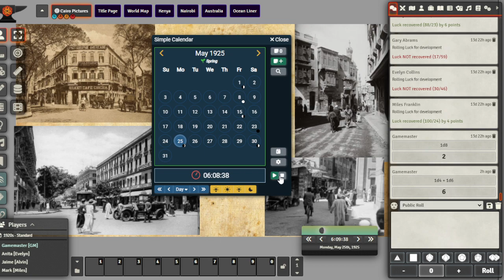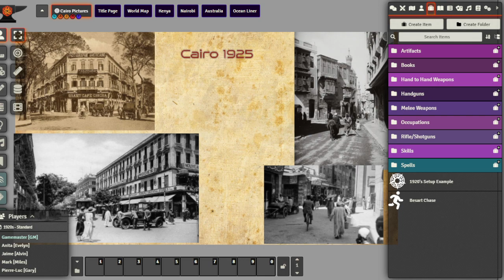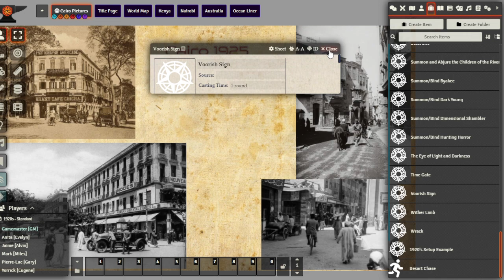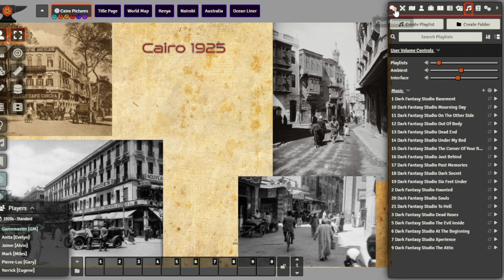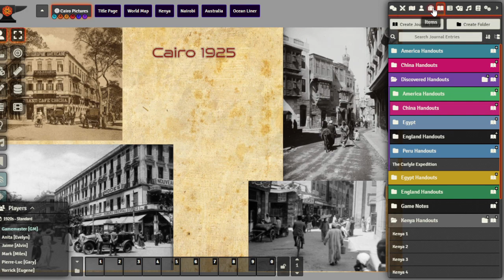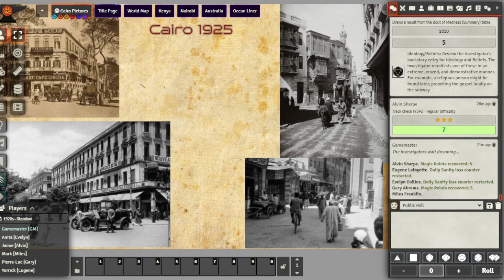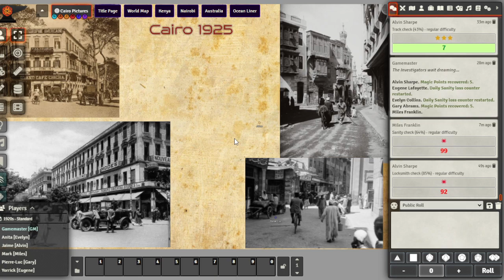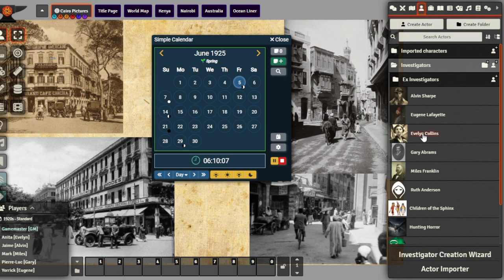Masks of Nyarlathotep - Session 38 (Egypt and Beyond)